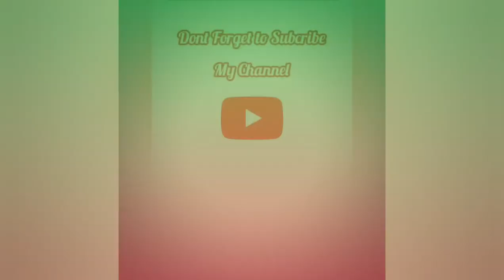Outing Remembrance in MANDALOY,ZAMBALES.